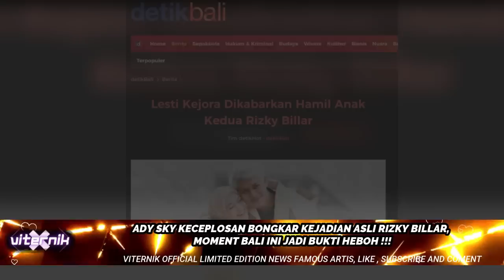ADY SKY KECEPLOSAN BONGKAR KEJADIAN ASLI RIZKY BILLAR, MOMENT BALI INI JADI BUKTI HEBOH !!!